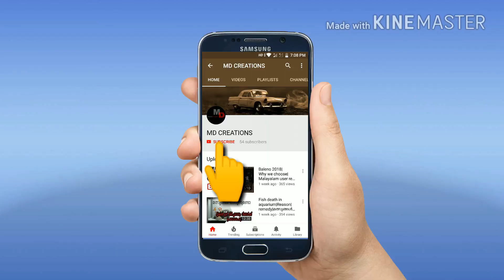ZEREK SHRIMP LURE|ചെമ്മീൻ ലൂർ അറിയേണ്ടതെല്ലാം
instagram id